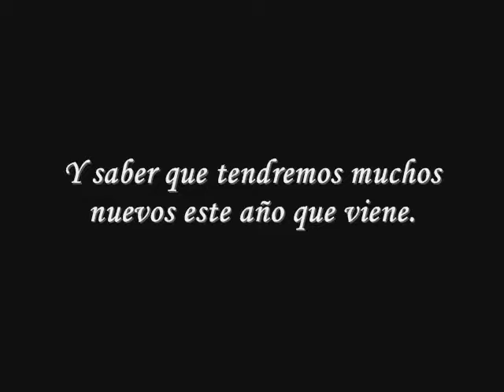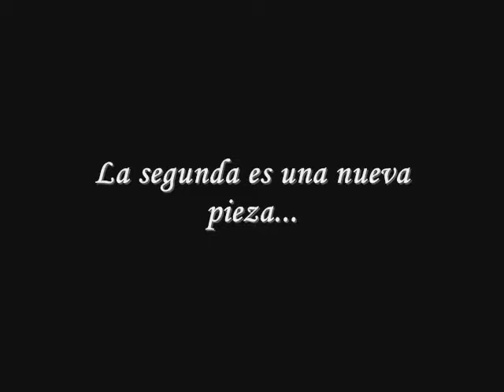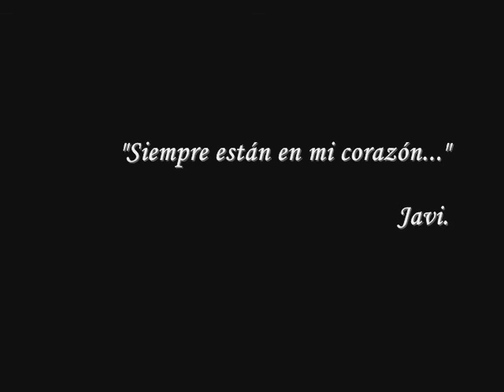2 piezas para Navidad 2009 / 2 pieces for Christmas 2009 (Javier Anibarro Z.)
"Si tuviera 10 centavos...
Por cada vez que los recuerdo con una sonrisa...
Los llevaría a cenar todas las noches...
A almorzar todos los días...
Y a desayunar todas las mañanas..."

Pero como soy pobre... =)
Les mando 2 composiciones tocadas con el corazón...

La primer es una antigua composición...
Para recordar los buenos momentos que vivimos...
Y saber que tendremos muchos nuevos este año que viene:
"A Breeze of Reminiscence" (Una Brisa de Reminiscencia)

La segunda es una nueva pieza...
Escrita especialmente para esta navidad...
Para que recuerden los buenos y no tan buenos momentos...
Y sepan que estoy ahí para ambos...
En las buenas y en las malas...
Siempre tendrán un amigo con quien contar:
"Toma mi Mano Esta Noche"

¡Feliz navidad!
"Siempre están en mi corazón..."

Javi

"If I had 10 cents...
For every time I remember you and smile...
I'll take you for dinner every night...
For lunch every day...
And for breakfast every morning..."

But since I'm poor... =)
I'm sending you 2 compositions performed with all my heart...

The first one is an old composition...
To remember the good times we had...
And know we'll have new ones this coming year:
"A Breeze of Reminiscence"

The second one is a new piece...
Written specially for the christmas...
To remember the good and not so good moments...
And know that I'm there for both...
In good and bad times...
You'll always have a friend that you can count on:
"Toma mi Mano Esta Noche" (Take my Hand Tonight)

Merry christmas!

Javi